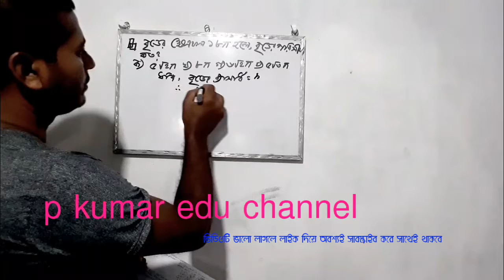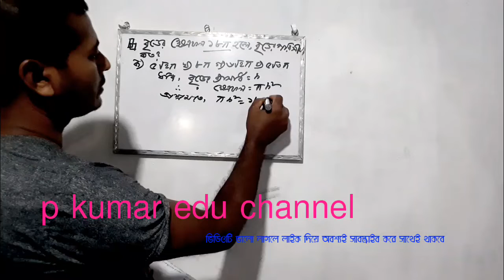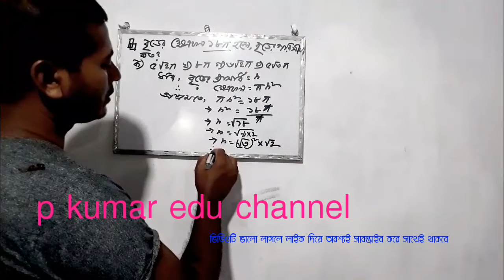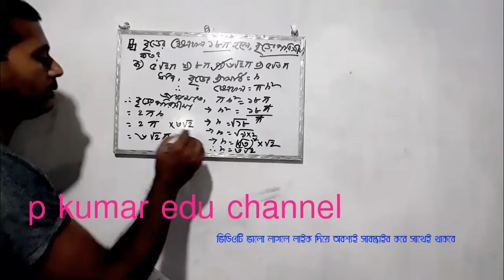একবার দেখলে তুমিও পারবে।।পরিসীমা সংক্রান্ত অংক।।(circle area math) P Kumar Edu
বৃত্তের ক্ষেত্রফল এর সঙ্গে আছে বৃত্তচাপ, বৃত্তকলা, বৃত্তের পরিসীমা ও ক্ষেত্রফল, অর্ধবৃত্তের পরিসীমা ক্ষেত্রফলের সংক্ষিপ্ত ধারণা,
সঙ্গে থাকছে কিছু মজাদার অঙ্ক।

ভালো লাগলে অবশ্যই লাইক কমেন্ট share করবেন।
আপনাদের প্রত্যেকটা সাপোর্ট আমার চলার পথের পাথেয়।

*পাশে থাকুন, আরো ভালো ভালো ভিডিও পেতে প্লিজ সাপোর্ট করুন* ।
P Kumar Edu